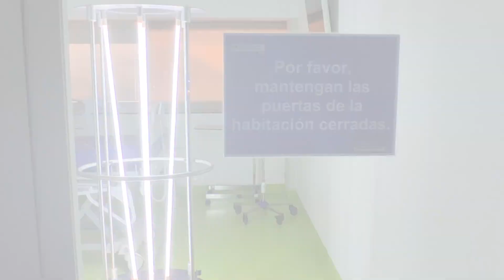Hospital de Fuenlabrada - Nueva lámpara desinfección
El Hospital Universitario de Fuenlabrada, a través del Servicio de Medicina Preventiva y Salud Pública, ha incorporado un nuevo dispositivo para la correcta limpieza y desinfección de superficies que contribuirá a prevenir infecciones dentro del ámbito hospitalario y minimizar los riesgos para pacientes y profesionales.